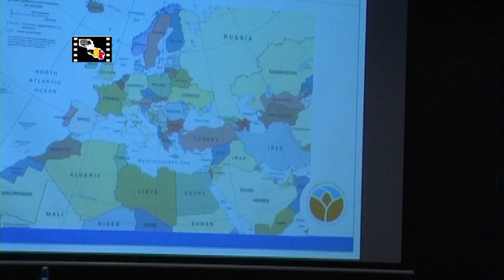Episode 1- HE RobZaagman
Solutions of Europe's Crisis